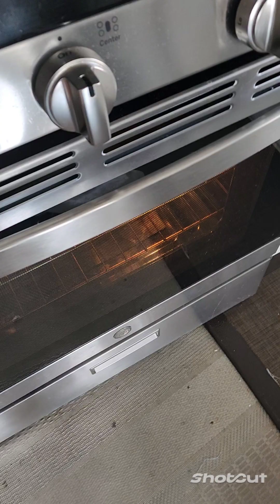A day with me